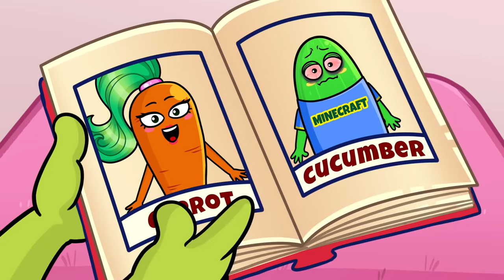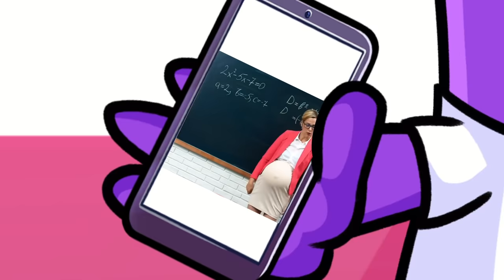Good Student vs Bad Student || Types Of Students By Pear Vlogs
Hi, guys! Do you love school and its routine? Liza and Piro don't have one opinion about that because they are different types of students. In this episode, they'll show you which types of students they are, what cheating tricks they tried and how they prank teachers.

Watch this funny video that will make you laugh!